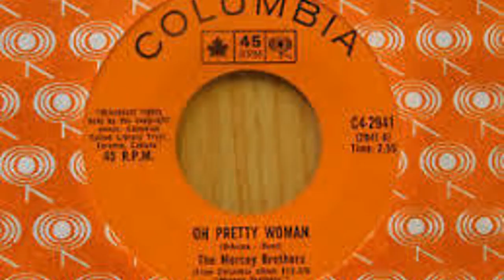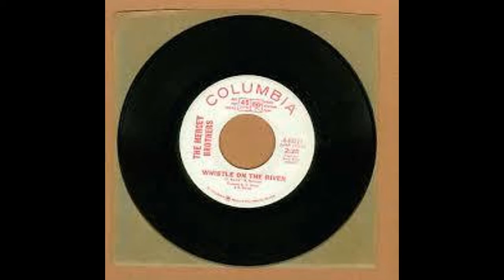The Mercey Brothers - The Star